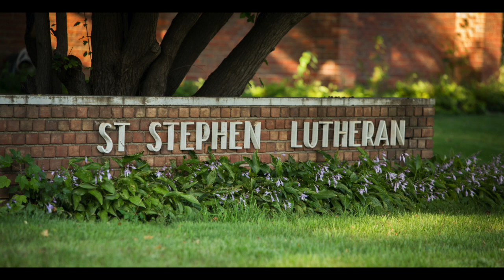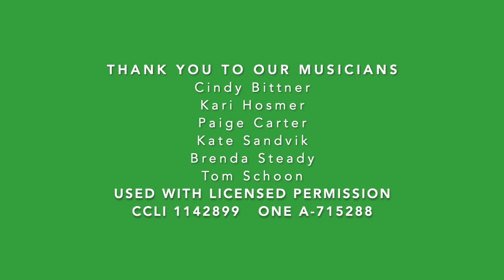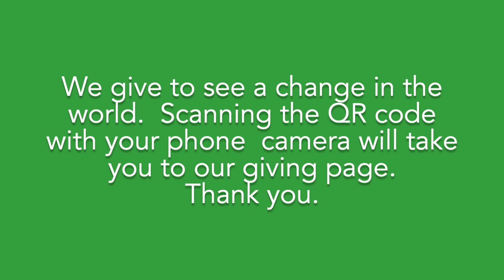Sunday, August 9, 2020